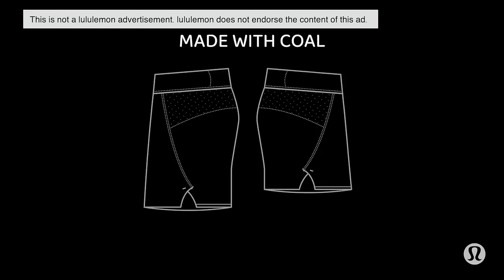lululemon is it worth burning the planet for a pair of leggings?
lululemon’s business is built on a fundamentally extractive colonial model – taking resources, labour and profit from the Global South, while it sells leggings and holistic wellness values in its shiny glass-fronted stores in the Global North – leaving the coal pollution and the damage behind. lululemon’s emissions increased by 83% from 2019 to 2021 yet the company hasn’t offered a solution to cut its ever-growing environmental impact.

lululemon needs to live up to its pillars, “Be Human, Be Well, Be Planet,” by working with its suppliers to transition its manufacturing to clean energy. Coal is harmful to the planet and the thousands of people living day in and day out in coal pollution. We can’t let lululemon get away with sweeping its dire climate and health impacts under the rug.

@stand.earth on Instagram and Linkedin
@standearth on Facebook